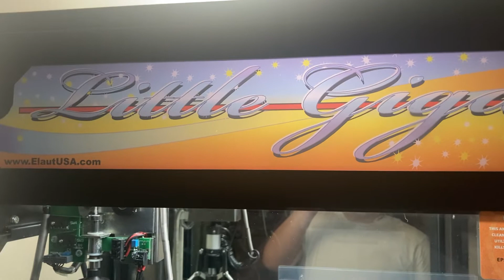Elaut Little Giga Claw Machine Win (With The Big One Music)